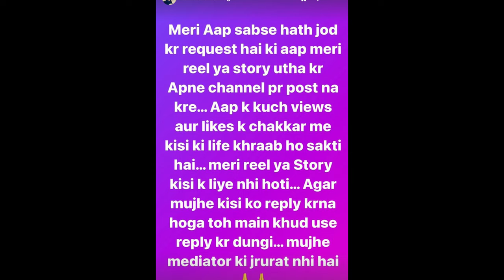Komal Thakral Divorce Again | Komal Thakral First Marriage Reality || Komal Thakral Divorce Reason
this video is about komal thakral first marriage and komal thakral ex husband

image source Google and instagram